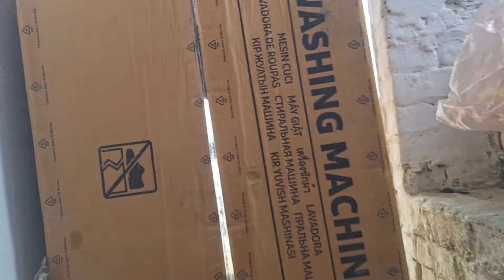मेरा घर गांव की जिंदगी और घर केसे होंते हैं My first vlog in India India village life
दोस्तों इस वीडियो में आपको मैंने अपना घर अपना गांव दिखाया  उम्मीद  है कि आपको यह वीडियो बहुत पसंद आई होगी। ,,,

हमसे संपर्क या बात करने के लिए Instagram pe contact Karen aur फॉलो करें
Thank you all audience 🙏🙏🙏🙏